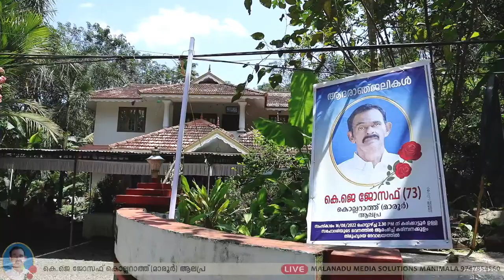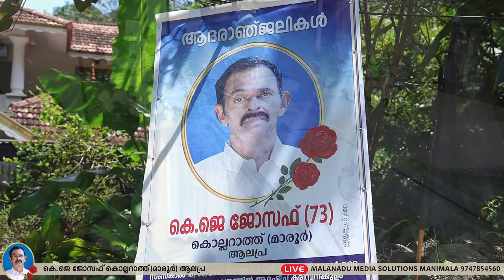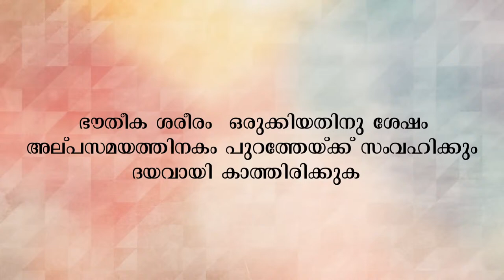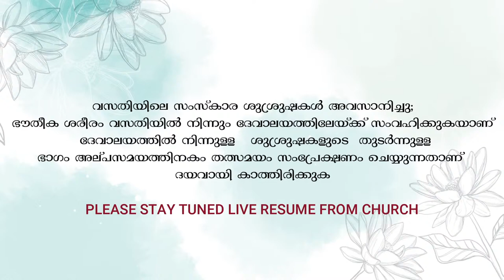Funeral Ceremony Live - കെ. ജെ ജോസഫ് (73) കൊല്ലറാത്ത്‌ (മാരൂർ )ആലപ്ര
Facebook Live Streaming / YouTube Streaming/ Instagram Live Streaming / Website Streaming /CDN Services